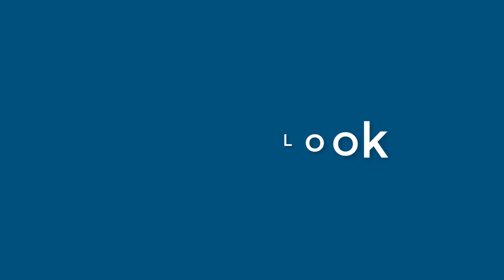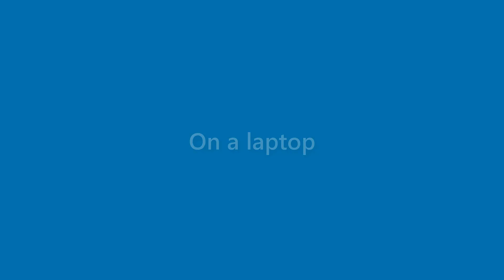Bobbie Ingram - appearance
Name Look - Bobbie Ingram - appearance. In this video we present "Bobbie Ingram" name look and feel in various scenarios.
This video will cover:
How does "Bobbie Ingram" look as a personal letterhead?
How does "Bobbie Ingram" look on a business card?
How does "Bobbie Ingram" look on a computer/laptop screen?
How does "Bobbie Ingram" look with different background colors?
How does "Bobbie Ingram" look with various fonts?